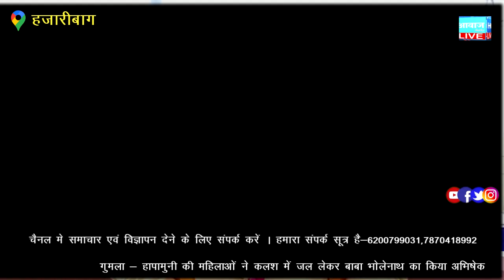महावीर जयंती के शुभ अवसर पर निकाली गई भव्य शोभायात्रा